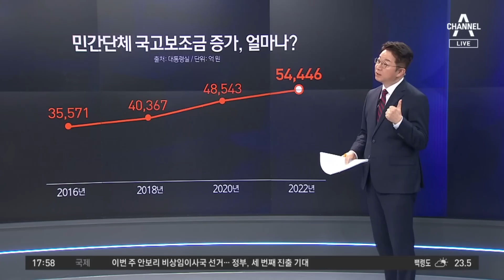영웅 찾겠다더니…민간단체 보조금 받아 ‘尹 퇴진’ 강의 | 뉴스TOP 10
영웅 찾겠다더니…민간단체 보조금 받아 ‘尹 퇴진’ 강의

대통령실, 민간단체 보조금 감사 결과 발표
대통령실 "내년도 민간단체 보조금 5천억 이상 감축"
최근 3년간… 민간단체 부정 사용 1,865건 적발

〈평일〉
08시 50분 김진의 돌직구 쇼
12시 00분 뉴스A 라이브
17시 20분 뉴스TOP10
19시 00분 뉴스A

〈주말〉
12시 00분 토요랭킹쇼·뉴스A 라이브
17시 40분 뉴스TOP10
19시 00분 뉴스A